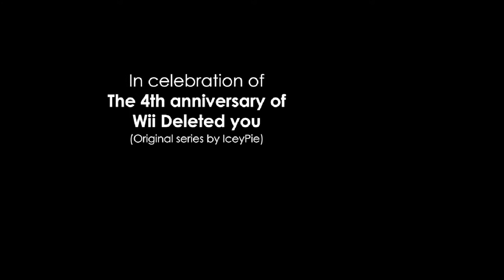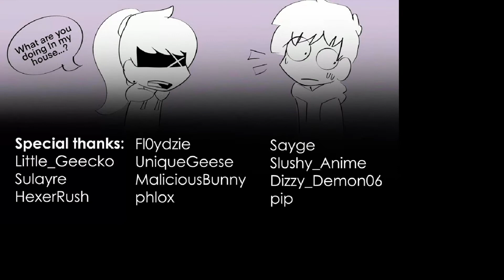FnF VS Eteled Mod FULL WEEK! | Full Gameplay | Read Desc